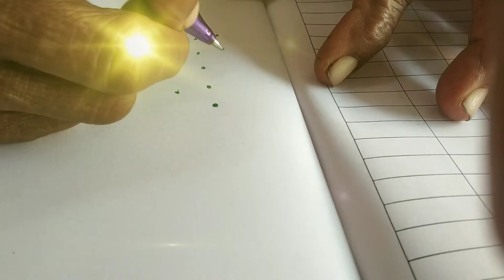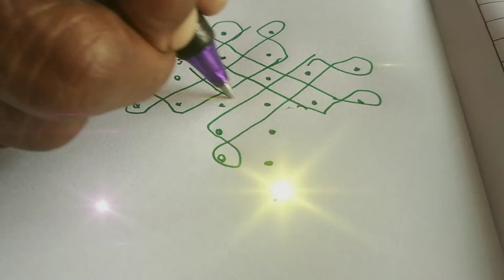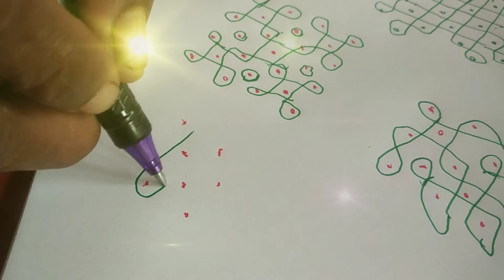sikku kolangal (சிக்குக் கோலம்)